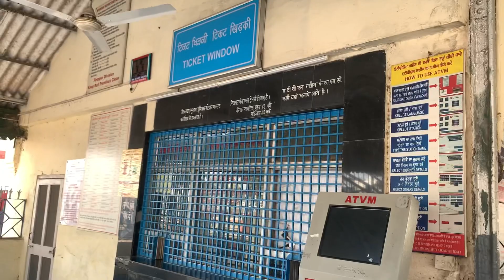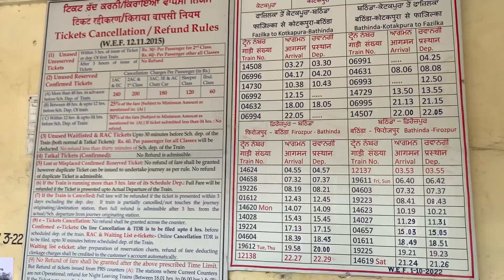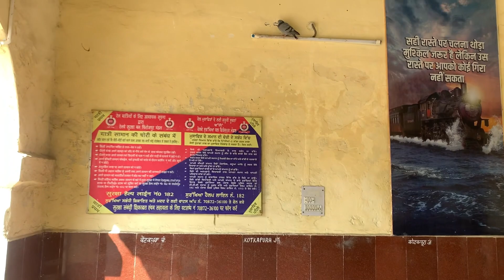ਕੋਟਕਪੂਰਾ ਰੇਲਵੇ ਸ਼ਟੇਸ਼ਨ Kot Kapura Railway Junction